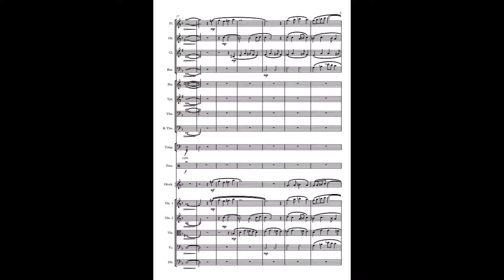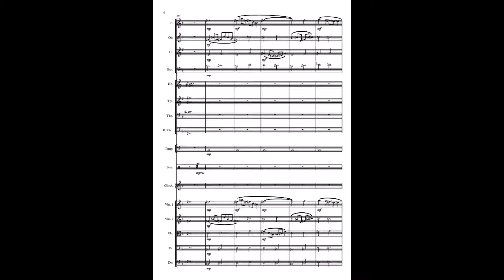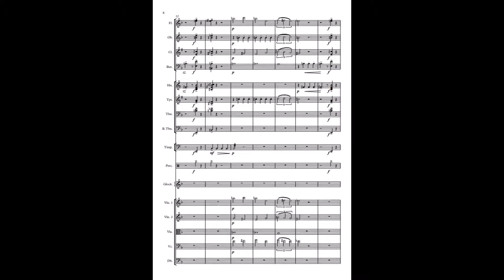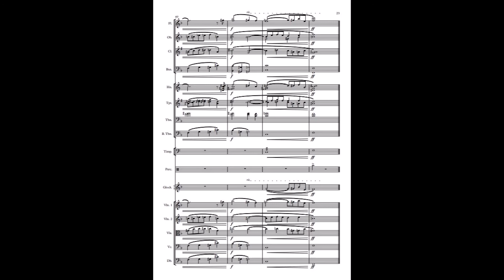Inspiration. A short work for small orchesrta.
A short work for a small orchestra (double wind, 4 x Horns, 2 x trumpets, 3x Trombones, Timpani, Percussion, full Strings.) Not too difficult for a college orchestra.